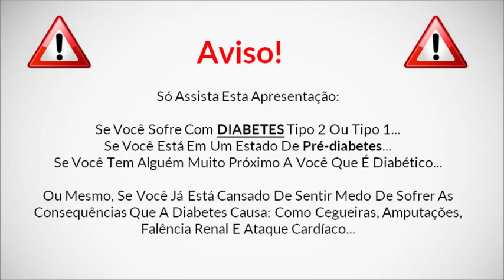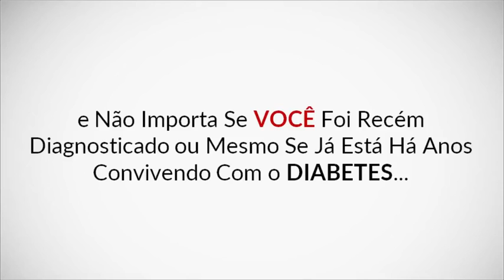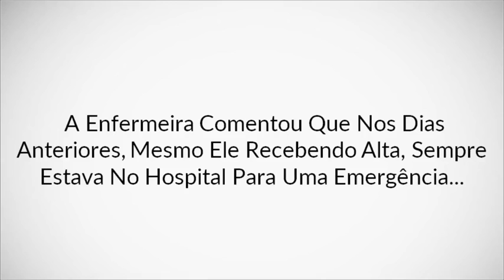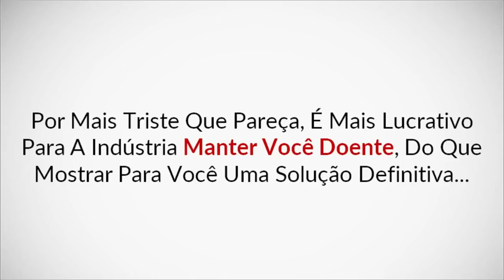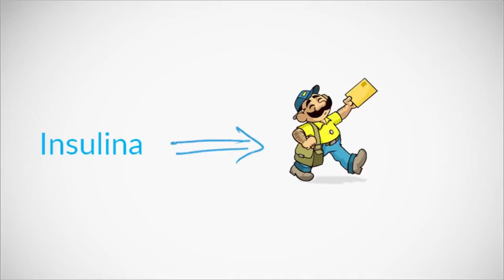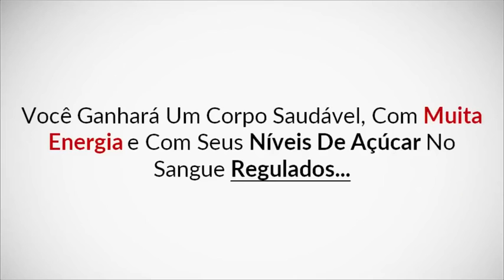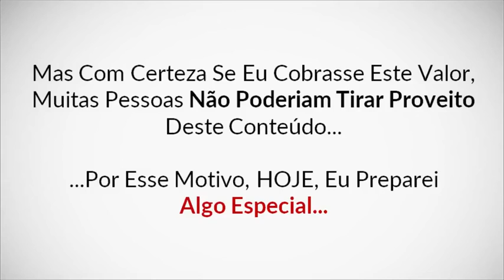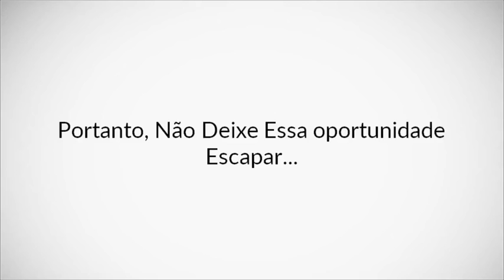COMO REVERTER E CONTROLAR DIABETES TIPO 1 e 2 - SITE ABAIXO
PROGRAMA Internacional de Matt Traverso que mostra como REVERTER O DIABETES de forma Natural.

"As informações contidas em Reverter Diabetes de Matt Traverso mostrarão como normalizar o nível de açúcar sanguíneo e reverter o diabetes em menos de três semanas."

Saiba como reverter diabetes tipo 1, pré-diabetes e reduzir drasticamente o consumo de insulina em até 80% em casos de diabetes tipo 2.